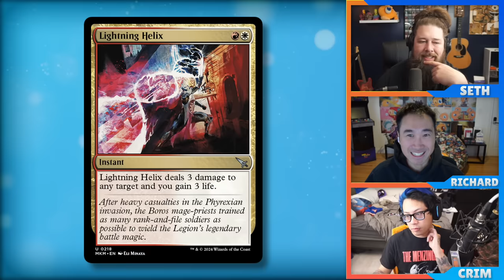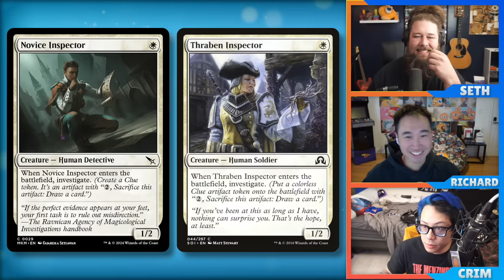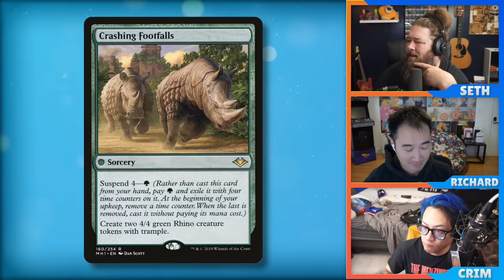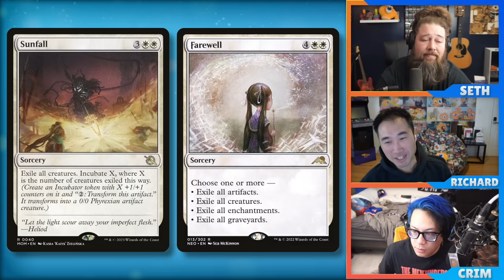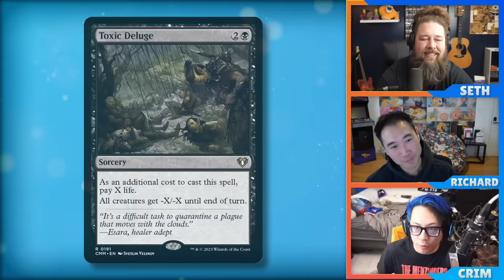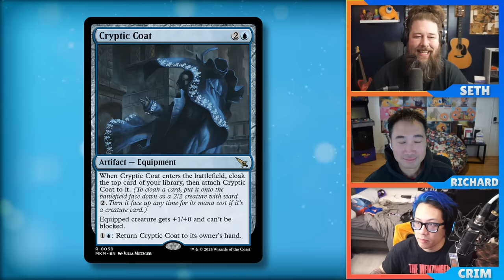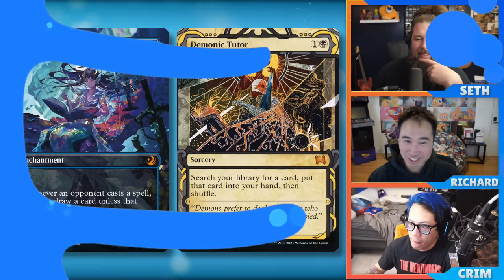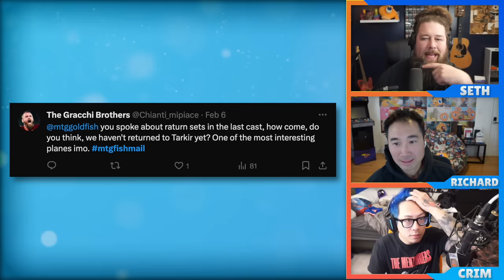Surveil Lands Broken | MTGGoldfish Podcast #471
The crew discusses the impact of Murders at Karlov Manor on Standard, Pioneer, Modern and answer MTGFishmail!

Are you tired of all the hassles involved with buylisting you cards? Well, Card Conduit lets you skip all the typing, time and work! With their Curated Service you can send in as many cards as you want (with buylist value of $1 or more) and you'll pay just a 5% service fee, and if you want to put in a bit of effort you can use their Sorted Service where you list and sort your cards in advance and pay a fee of only 2%! No matter which option you choose you'll get a detailed report with the result and fast payment once your order is processed.

0:00 intro
2:17 MKM in standard
11:27 MKM in modern
19:19 too many rhinos?
23:11 is Sunfall too good?
38:27 other cool MKM cards
44:23 the 2023 sets people like the most
52:10 fishmail
1:03:11 outro